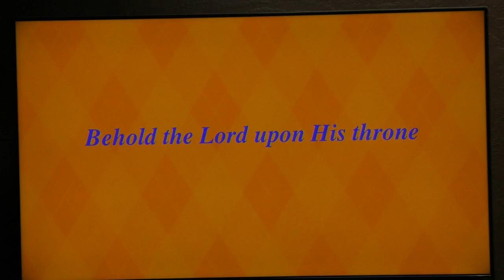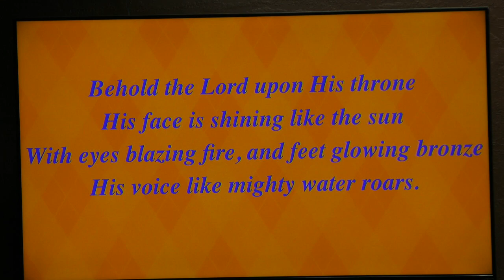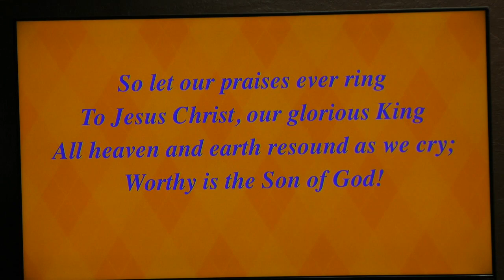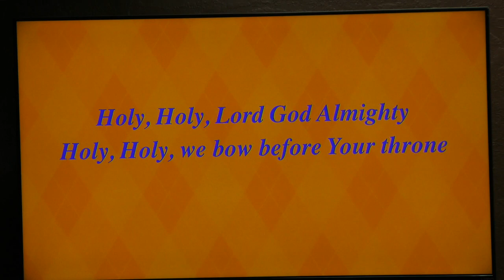Behold Our Lord